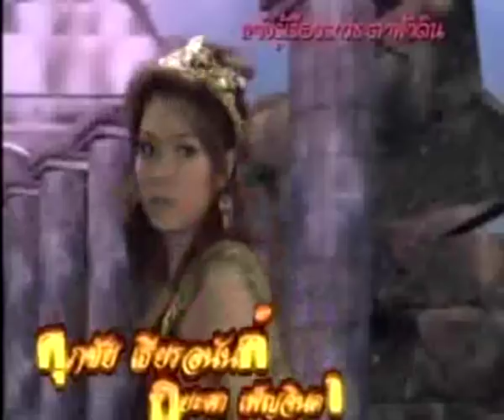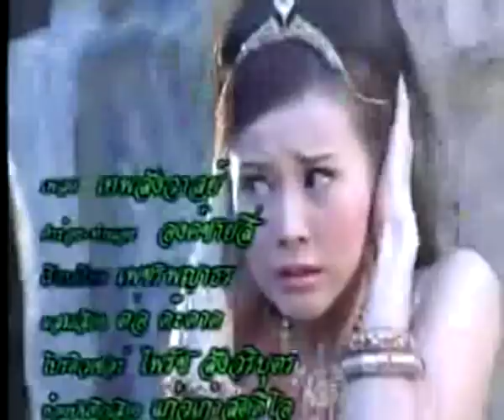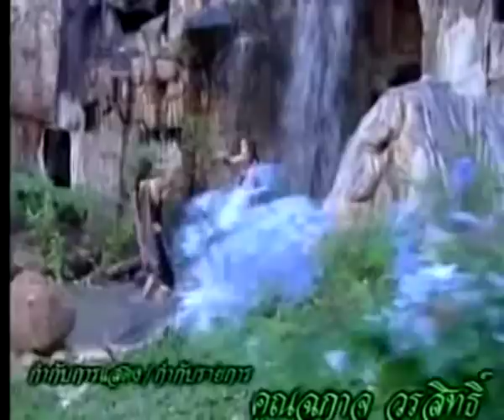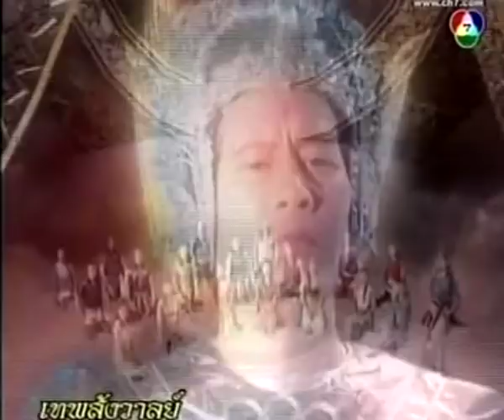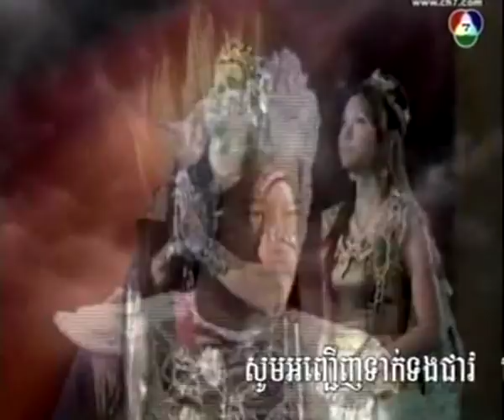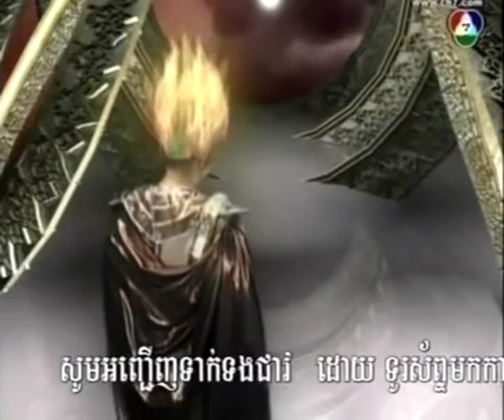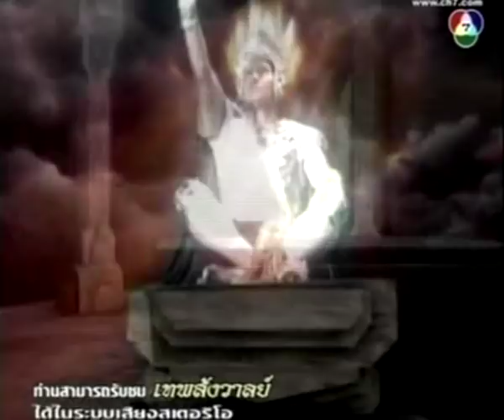01 -1 Merl Kon